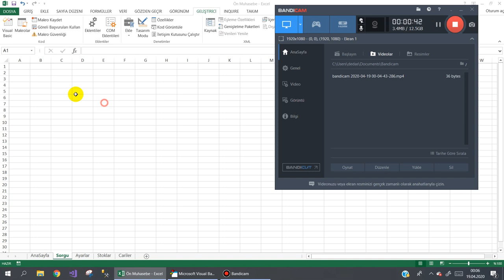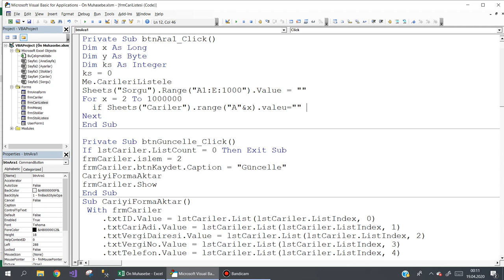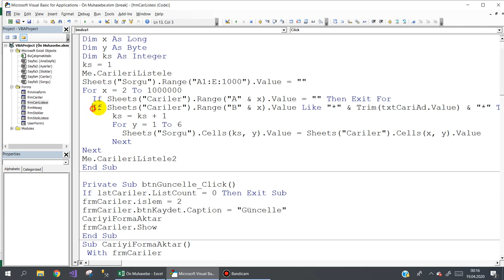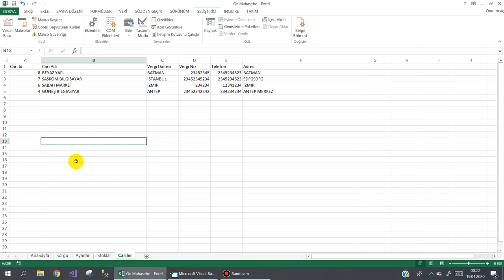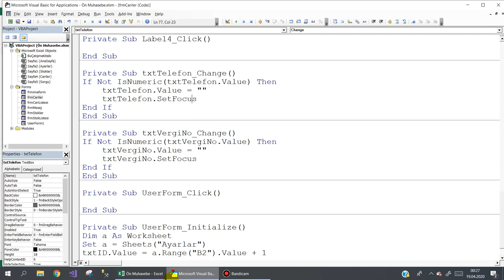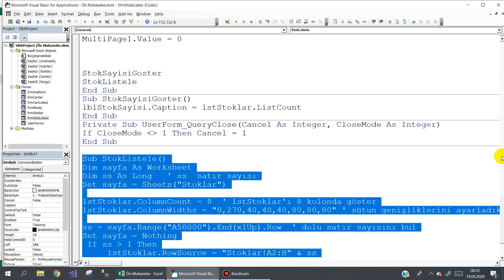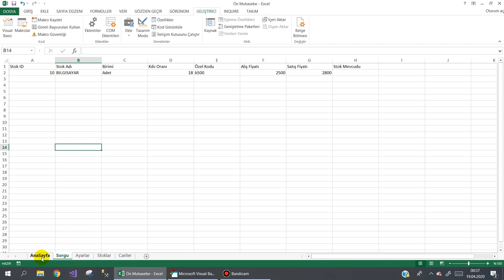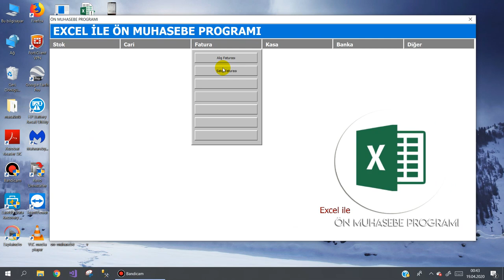Excel VBA Stok ve Carilerde Gelişmiş Arama İşlemi 8.Ders